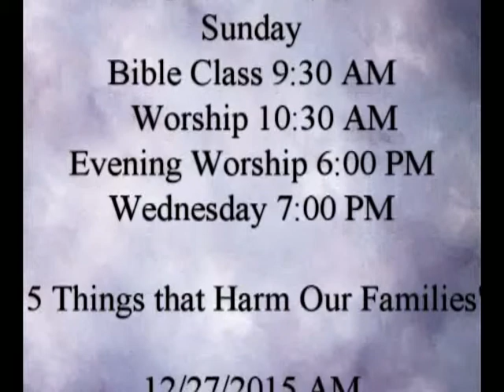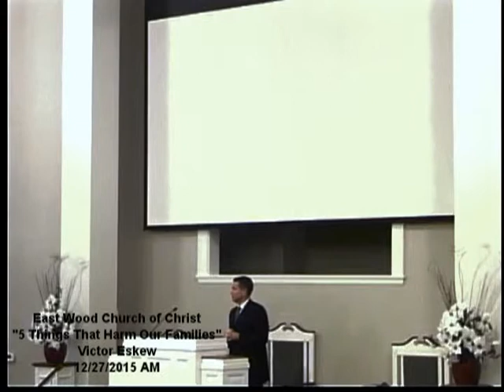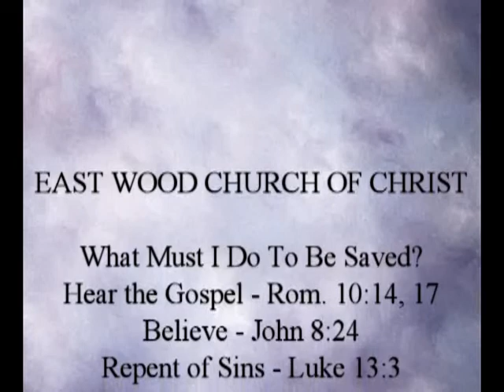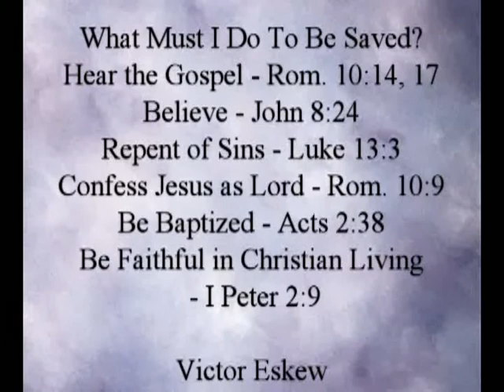"5 Things that Harm Our Families" Victor Eskew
Victor Eskew at Eastwood church of Christ
12/27/2015 AM